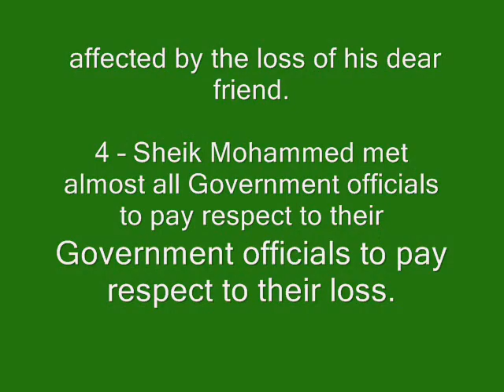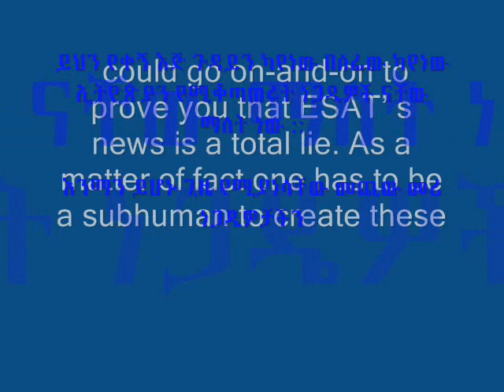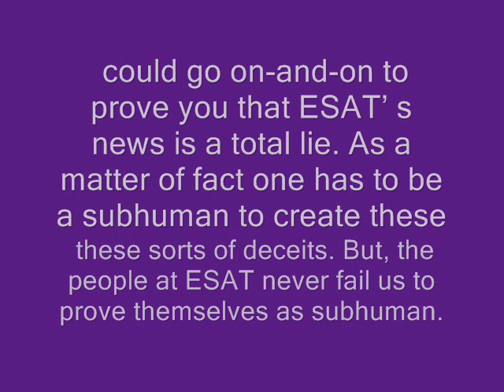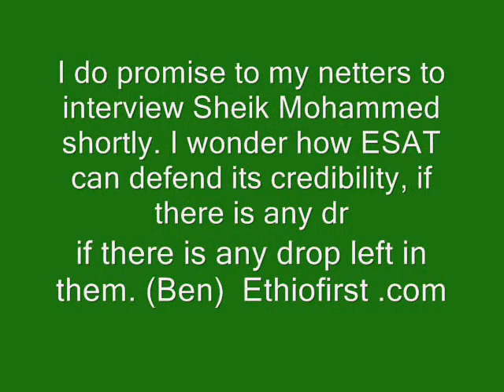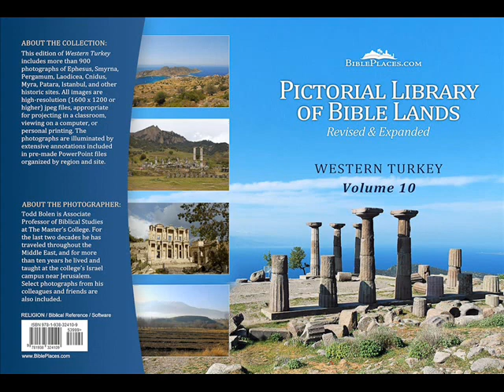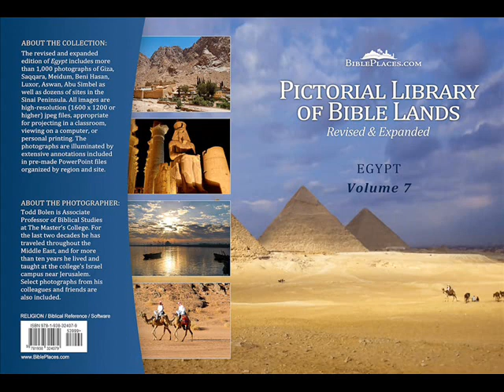Voice of America (Amharic) Discussed with Ethiopian opposition party feature or ethiopian politics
Voice of America (Amharic) Discussed with Ethiopian opposition party feature or ethiopian politics ያአሜሪካ  ድምጥ አማርኛ ቛንቛ ዉይይት ከ ኢትዮጵያውያን ተወዳዳሪ ድርጅትAfter PM Meles passes away